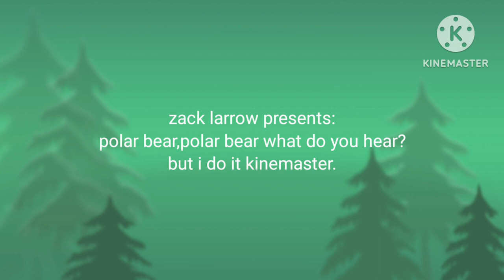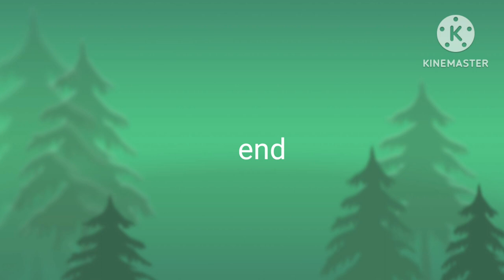polar bear,polar bear what do you hear? but i do it in kinemaster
i saw it and i did it,i love this video.